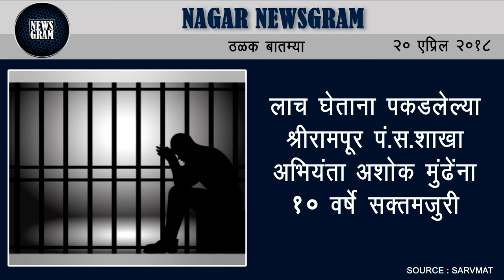Nagar Newsgram | Nagar News | Today's News Headlines | 20 April 2018